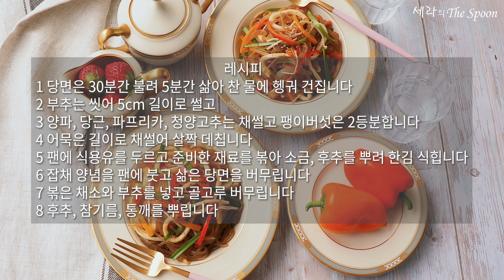어묵 잡채 (Fish Cake Japche with Chives) / 잡채 불지않게 만드는법 / 부추잡채 원팬잡채 간단잡채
잡채는 명절상이나 생일상에 꼭 올라가는 우리 음식으로 손이 많이 가는 요리인데요. 평소에 부담없이 즐길 수 있는 어묵잡채 맛있게 만드는 법, 쉽고 불지않게 잡채 만드는 법 소개합니다.

고기보다 쫄깃한 어묵에 향긋한 봄 부추가 신의 한 수!
봄 부추는 보약이라고 하잖아요. 시금치 대신 부추를 넣고요.  어묵 이외의 잡채 재료는 이웃님들 냉장고 사정에 맞추세요. 아삭한 식감과 다양한 색감을 살리면 더 좋고요. 입맛에 따라 간장과 설탕 양을 조절해서 잡채 당면 양념하시면 되어요.

고기보다 쫄깃한 어묵잡채는 팬 하나로 휘리릭~ 볶는 원팬잡채, 20분만에 완성하는 간단잡채 입니다. 맛보시면 내가 만든 잡채 맞아? 깜놀하실거에요.

[레시피 참고]
블로그 :
세라의The Spoon

레시피 :
어묵 잡채 황금레시피 부추잡채 만드는법 원팬 잡채 요리 간단 잡채 재료

[재료]
4~5인분/계량 컵 스푼 1컵=200ml, 1큰술=15ml, 1작은술=5ml

◆ 잡채 재료
당면 200g
사각 어묵 2장 100g
부추 50g
양파 1/2개 100g
당근 1/4개 50g
파프리카 (노란색 빨간색) 50g
청양고추 1개 10g
팽이버섯 100g
소금 약간
후추 약간

◆ 잡채 양념
다진 마늘 1/2큰술
맛술 1큰술
후추 약간

[레시피]
난이도 하 / 잡채 요리시간 20분 / 당면 불리기 30분 /당면 삶는시간  5분

1 당면은 찬 물에 30분간 불려 5분간 삶아 찬 물에 헹궈 건집니다
2 부추는 씻어 5cm 길이로 썰고
3 양파, 당근, 파프리카, 청양고추는 채썰고 팽이버섯은 2등분합니다
4 어묵은 길이로 채썰어 살짝 데칩니다
5 팬에 식용유를 두르고 준비한 재료를 볶아 소금, 후추를 뿌려 한김 식힙니다
6 잡채 양념을 팬에 붓고 삶은 당면을 버무립니다
7 볶은 채소와 부추를 넣고 골고루 버무립니다
8 후추, 참기름, 통깨를 뿌립니다